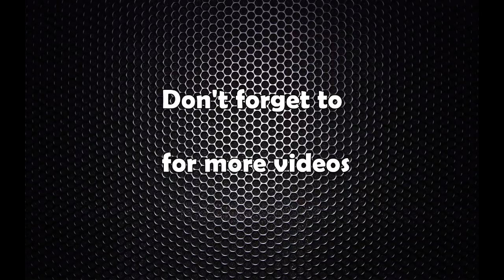मदन भण्डारीको विचारलाई निरन्तरता दिने हो कि परिर्माजन गर्ने हो ? : प्रचण्ड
NCP Chair Pushpa Kamal Dahal Prachanda Speech